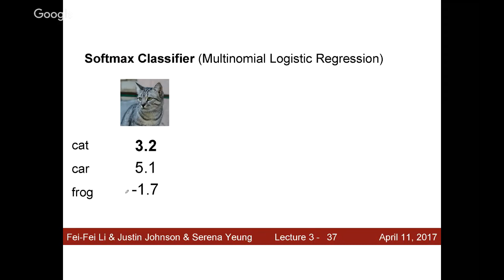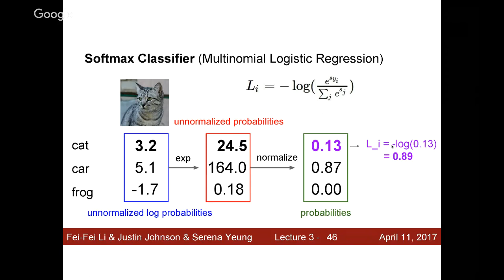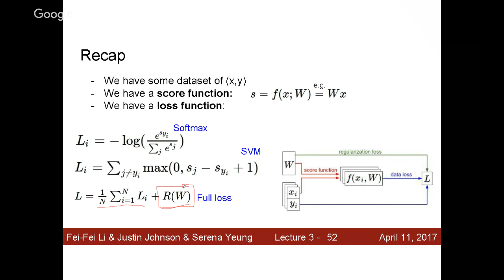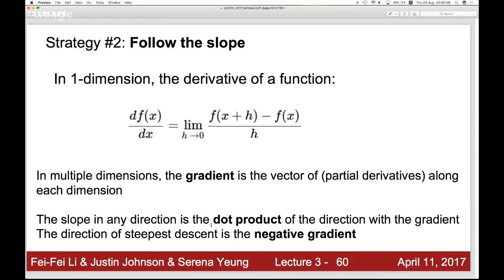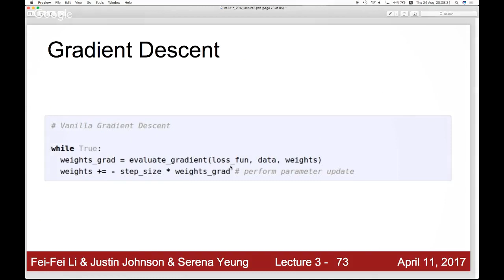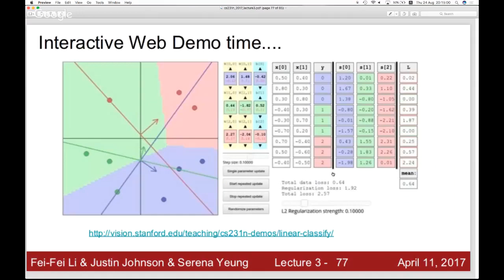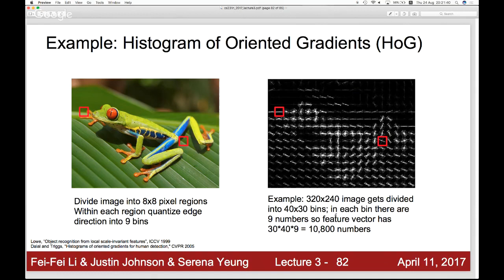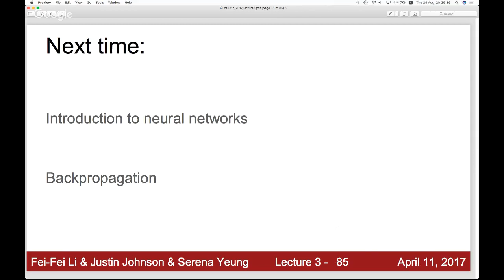[NUS CS 6101 - Deep Learning for Vision] - Lecture 2B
Follows the Stanford lectures by Fei Fei Li, Justin Johnsson and Serena Yeung Slides used with explicit permission